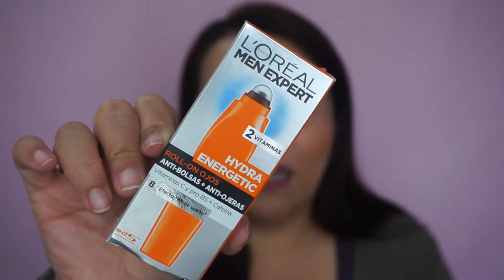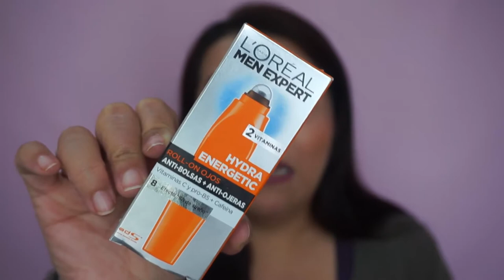Realmente Necesitas Estos Productos?? Cuidado Facial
EDITOR QUE USO PARA MIS VIDEOS
CAMTASIA STUDIO